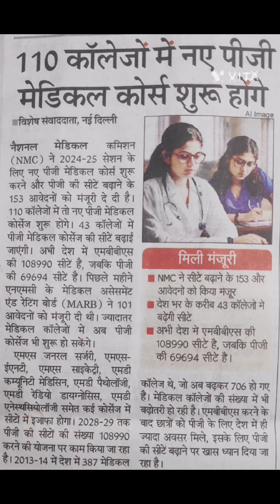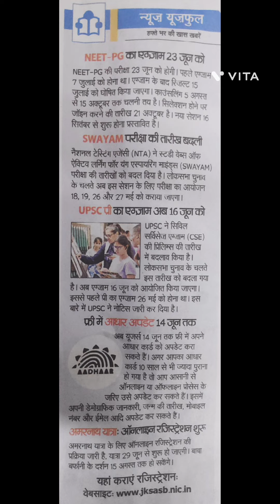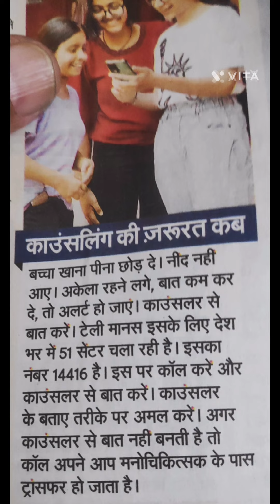NEET पीजी सीट्स#TOFELऑस्ट्रेलियाकाउंसलिंग कब#NEET एग्जाम#SOL फीस#CUET टिकेट#डिटेल्स चेक करें